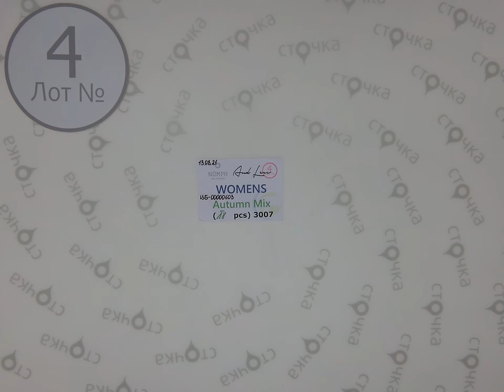Numph and Less womens Autumn mix 4,Цена за шт.: 15.9 евро, сток одежда оптом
Numph and Less womens Autumn mix (лот №4),сток одежда
Страна: Дания
Сезон: Демисезон
Кол-во в мешке: 18 шт.
Цена за шт: 15.9 евро
Цена за мешок: 286.2 евро